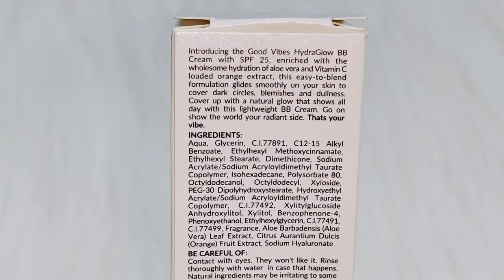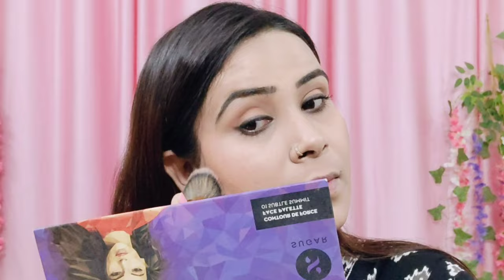Good Vibes New 😍 Hydra Glow BB Cream With Orange Extract & SPF 25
Buying link:- Good Vibes HydraGlow BB Cream -2 Light Natural (30g)